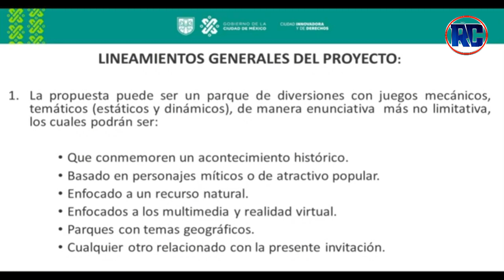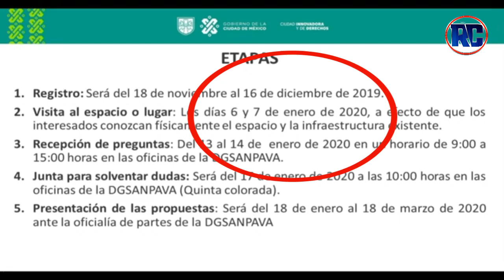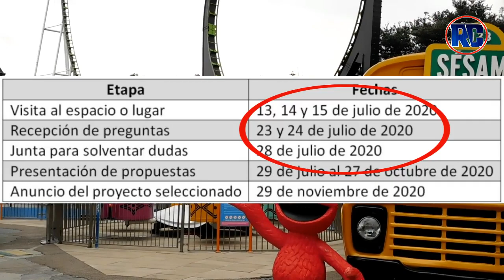Ya hay fecha para el ganador de la licitación de la FERIA DE CHAPULTEPEC | #7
Amigos de Rollercoaster México como estan?
El día de hoy 11 de Julio de 2020, La SEDEMA anuncia el calendario para el nuevo ganador de la Feria de chapultepec.